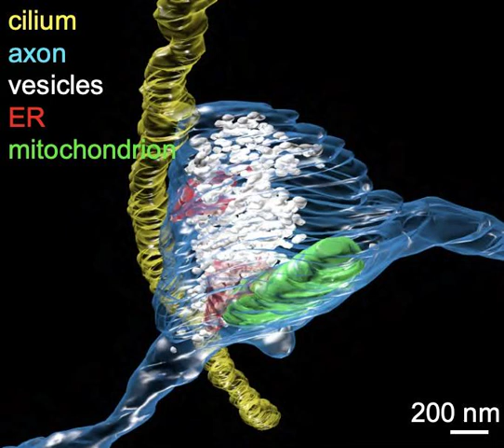“What on earth is a xenobot?” by Philip Ballis. AEON Magazine, 2022. Read by Alex Sobko, PhD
“…The more we understand how cells produce shape and form, the more inadequate the idea of a genomic blueprint looks…”

Philip Ballis a British science writer, whose work appears in Nature, New Scientist and Prospect, among others. His latest book is “The Book of Minds” (2022). He lives in London.

Cover illustration is borrowed by Alex Sobko, PhD from: Shu-Hsien Sheu…David E. Clapham, “A serotonergic axon-cilium synapse drives nuclear signaling to alter chromatin accessibility”, Cell 185, 3390–3407, September 1, 2022.